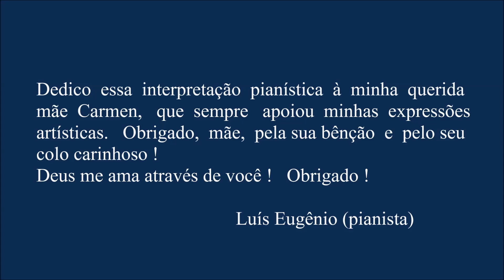" Por Causa de Você " (Tom Jobim / Dolores Duran) - PIANO : Luís Eugênio Sanábio e Souza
Com emoção e alegria, interpreto aqui a bela canção "Por Causa de Você" composta em 1957 por Tom Jobim, com letra de Dolores Duran.  Trata-se de uma melodia doce e envolvente, com bela harmonia.  Um clássico !  Sinto-me feliz ao dedicar essa interpretação pianística à minha mãe Carmen.